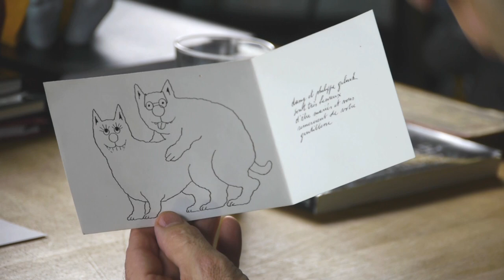Inside the mind, life, and Bible of Philippe Geluck [EXCLUSIVE INTERVIEW]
The much-loved Belgian cartoonist, Philippe Geluck, has just released his first publication in English: "The Bible According to the Cat".
Le Chat is as deeply embedded in Belgian culture as Jacques Brel, and Geluck has sold an incredible eight million books. An actor, cartoonist, comedian, and columnist, Geluck is most well known as the creator of Le Chat. This cartoon focuses on
an adult cat as he engages in daily adventures with a sense of humour.
In an in-depth interview, Philippe Geluck spoke to Angie Kallianou about his life and work.